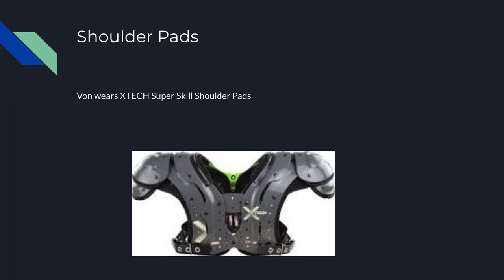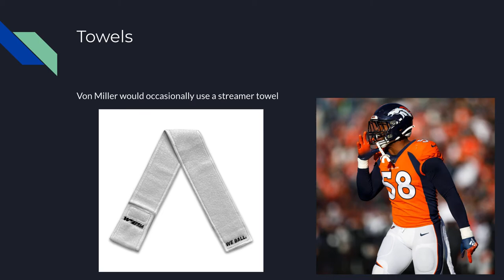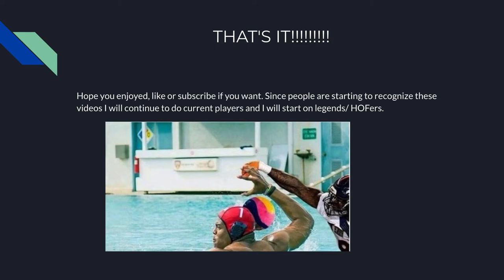Von Miller Football Equipment (Part 4)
Von Miller Equipment.